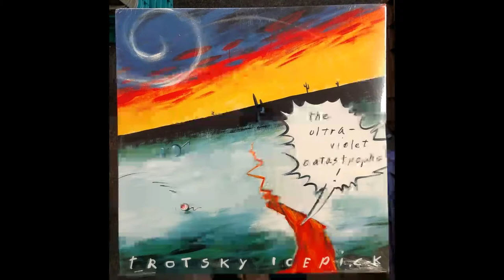Trotsky Icepick - The Thing Under the Couch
Trotsky Icepick
The Thing Under the Couch (Jones/Mataré)
The Ultraviolet Catastrophe (1990)

SST Records (SST 279)

All rights of this video belong to Trotsky Icepick

lyrics

There's a thing under the couch
whirling in its private chaos,
whipping up a black hole or two

a favorite watch pulled along gravitational lines
every mismatched sock that disappears,
every misplaced set of keys,
missing coins and dusty memories
spring into being far away from here,

green and red, with claws and jaws
a beak like pliers, sleepless eyes
I can hear a feathery voice
weaving its spell

an avian scientist working events
making a nest for all the things
you thought you'd lost